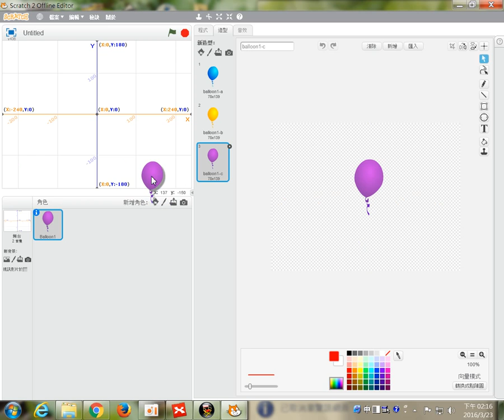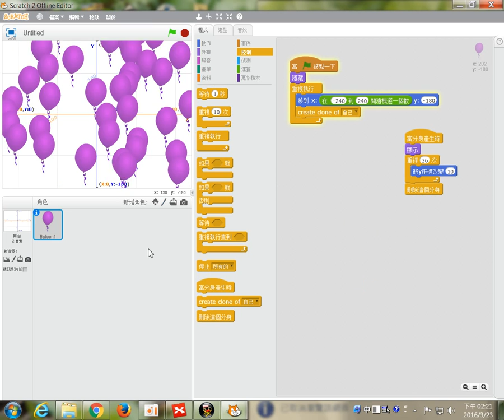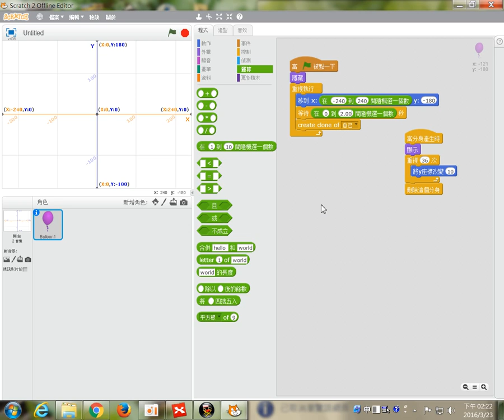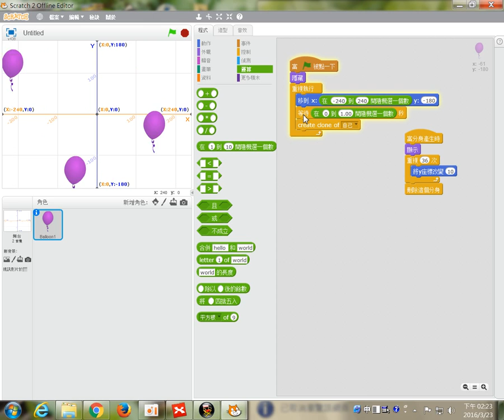1050323-Scratch2-14氣球往上飄